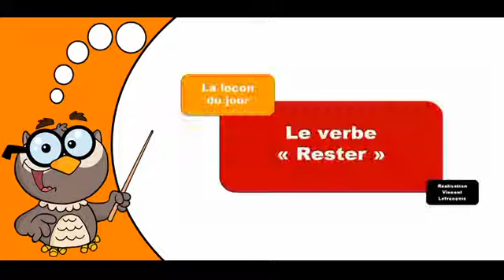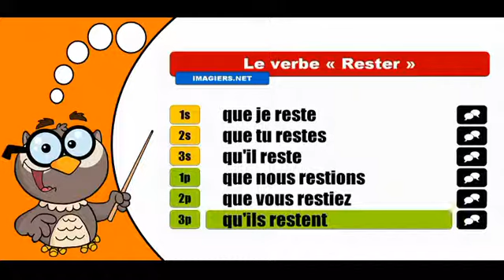تعلم تصريف الافعال الفرنسية # Rester # Subjonctif Présent